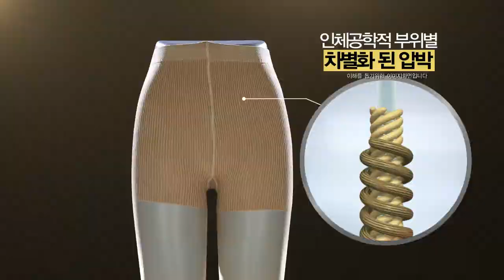BB Miracle Stockings 2